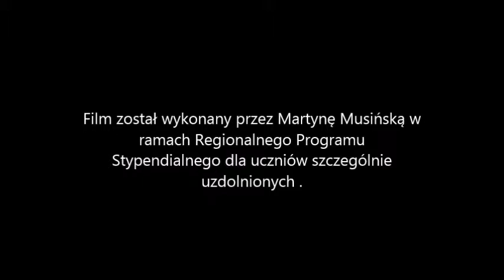Fizyka w formule 1 - siła i prędkość.